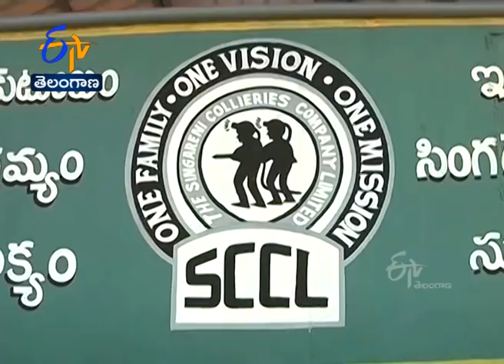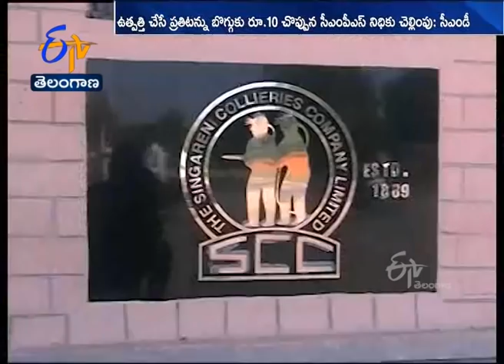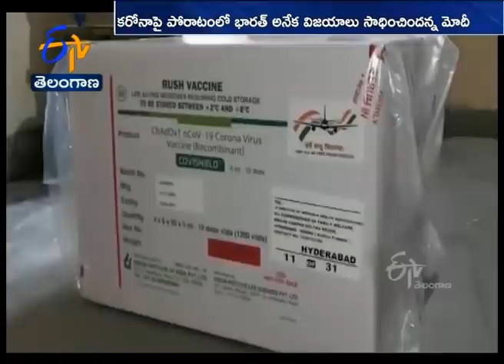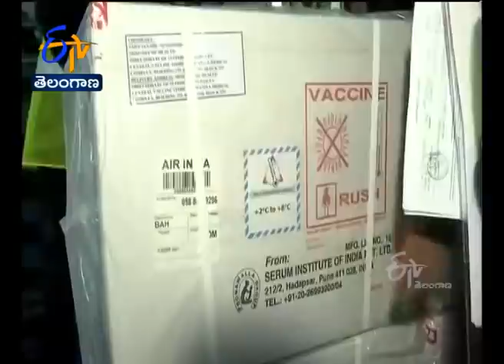Ghantaravam 7 PM | Full Bulletin | 28th Jan 2021 | ETV Telangana | ETV Win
28th  Jan 2021 | Ghantaravam 7 PM | ఘంటారావం | ETV Telangana | ఈటీవీ తెలంగాణ | ETV Win | ఈటీవీ విన్‍